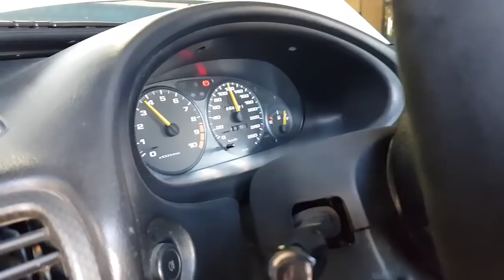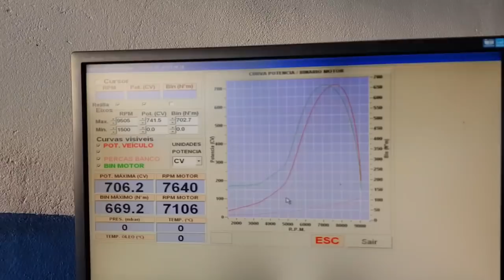Integra Type R +700 CAVALOS + 600Binario na RPM MOTORSPORT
Mais um video enviado pela Malta da RPM MOTORSPORT para Partilhar com voces aqui no  canal do AÇO ..

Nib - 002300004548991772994